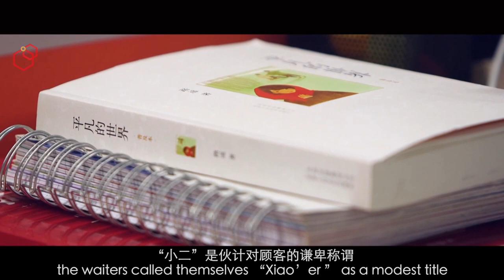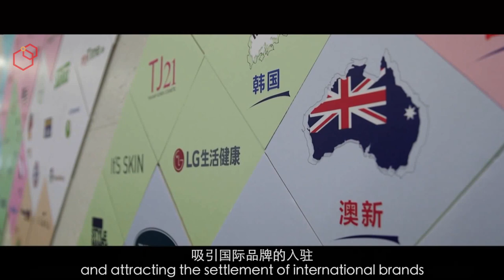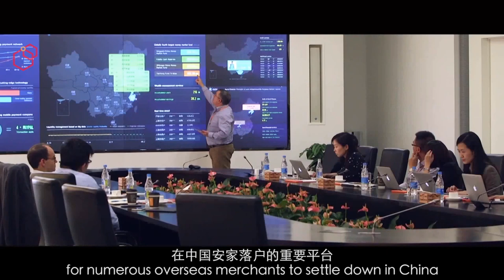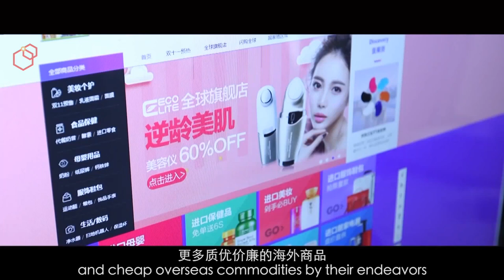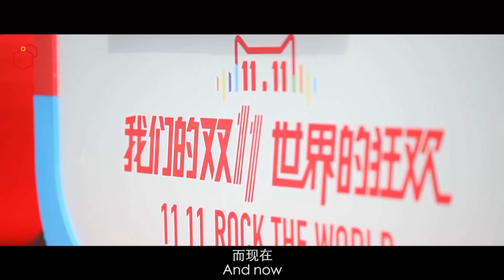Международная торговля в Китае